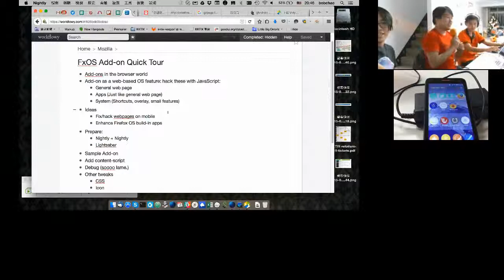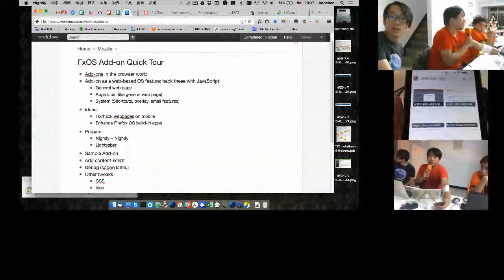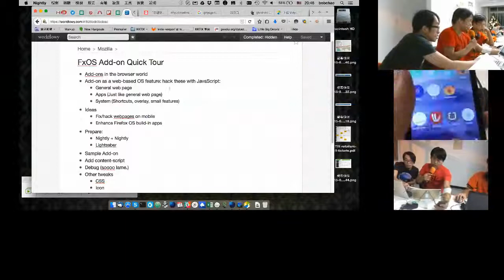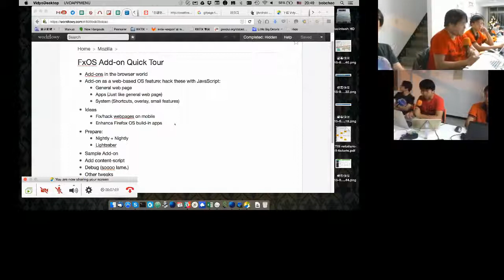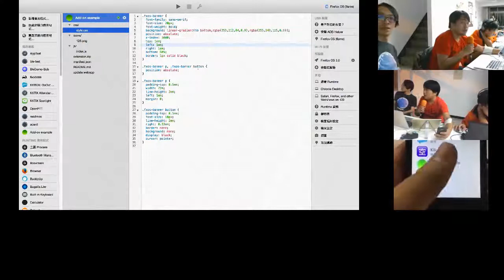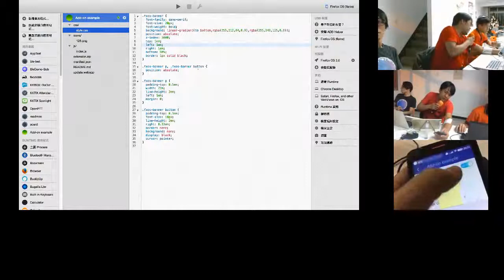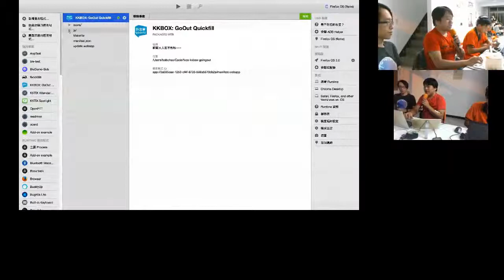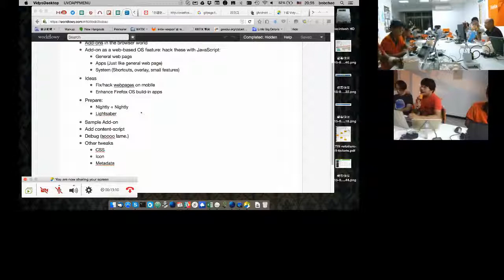2015-09-18 Firefox OS Add-on 一日遊 (BobChao)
日期：2015 年 09 月 18 日
主題：Firefox OS Add-on 一日遊
講者：BobChao